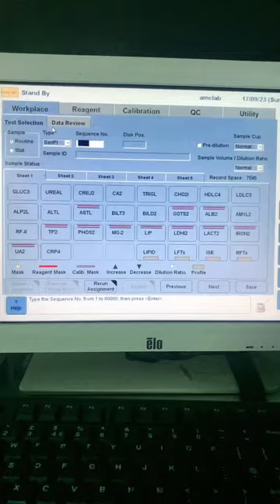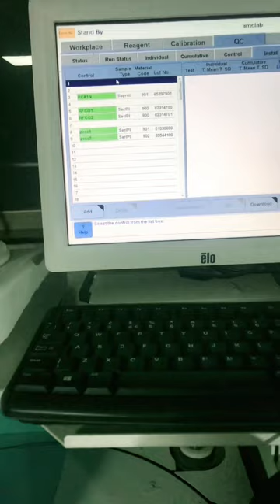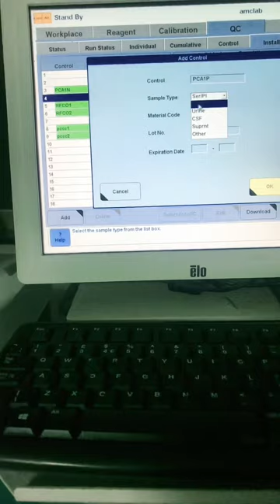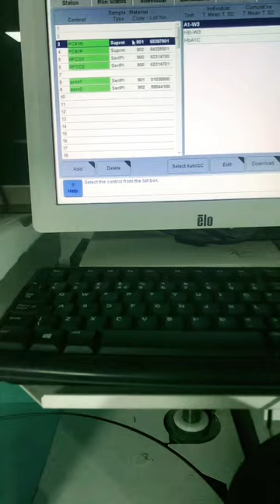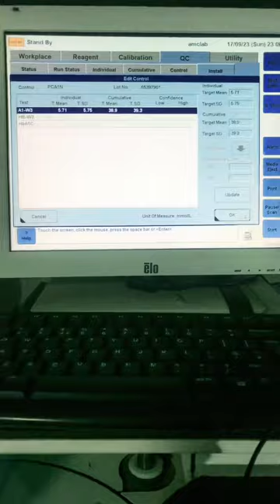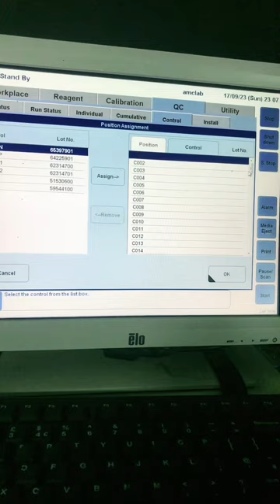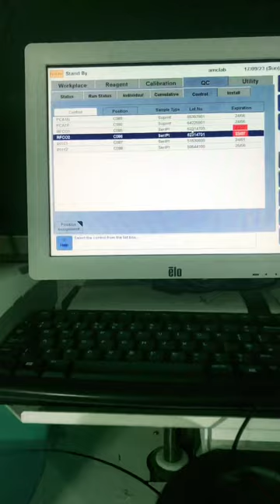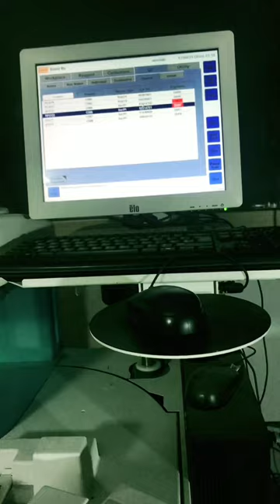How do we install quality control? Chemistry Analyzer Cobas c311 machine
Assalam u Alaikom!
I will make more videos related to this chemistry analyzer Cobas c311, Not only this machine i will also make sure all the test procedure.
like Insttalation,
       Calibration,
       Technical Errors
And test procedure how can we do performed.